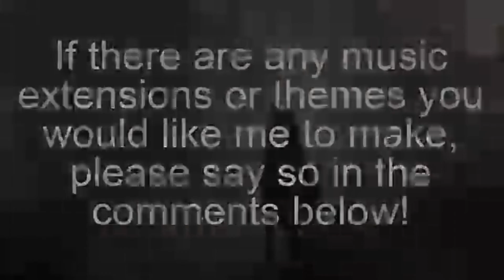Star Wars: The Clone Wars - Burying The Dead, Vader Finds Lightsaber, & End Credits